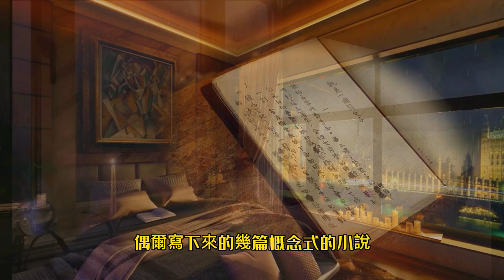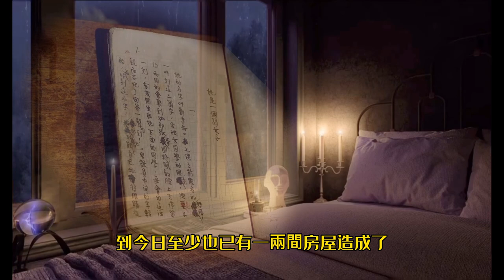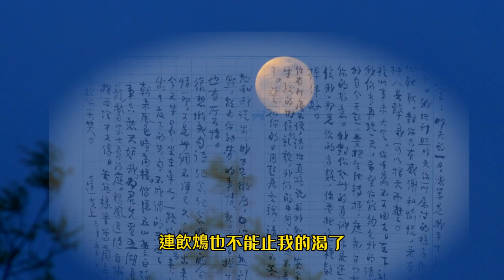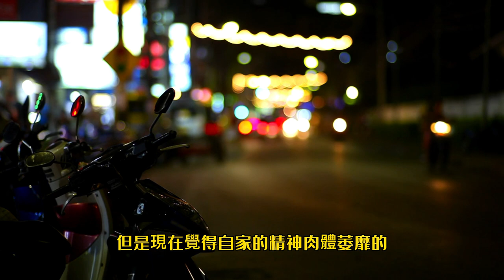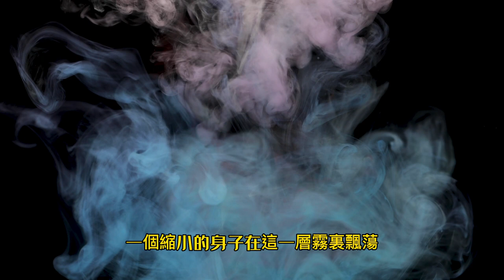經典散文《青煙》作者：郁達夫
郁達夫經典散文：綠紗罩的周圍，同夏天的深山雨後似的，起了一層淡紫的雲霧。呆呆的對這層雲霧凝視著，我的身子好象是縮小了投乘在這淡紫的雲霧中間。這層輕淡的雲霧，一飄一揚的蕩了開去，我的身體便化而為二，一個縮小的身子在這層霧裏飄蕩，一個原身仍坐在電燈的綠光下遠遠的守望著那青煙裏的我。